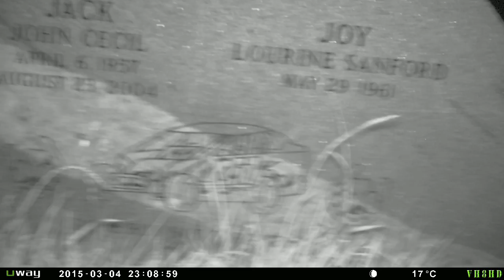Graveyard Spirits 2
Spirits at old graveyard...